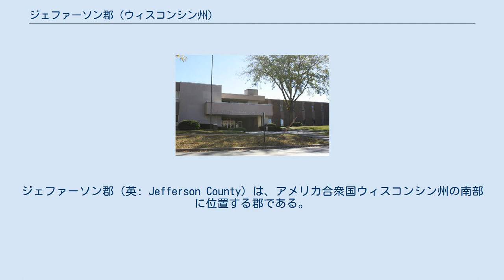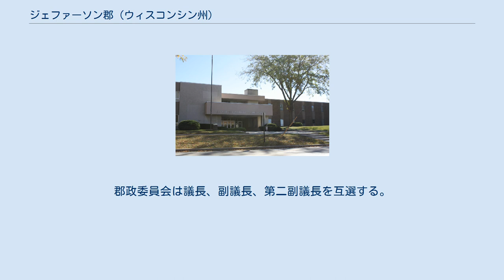ジェファーソン郡 (ウィスコンシン州)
ジェファーソン郡（英: Jefferson County）は、アメリカ合衆国ウィスコンシン州の南部に位置する郡である。
2010年国勢調査での人口は83,686人であり、2000年の74,021人から13.1％増加した。
郡庁所在地はジェファーソン市（人口7,973人）であり、同郡で人口最大の都市はウォータータウン市（人口23,861人）である。
 ジェファーソン郡は、初期開拓者の出身地だったニューヨーク州ジェファーソン郡に因んで名付けられた。
ニューヨーク州ジェファーソン郡の郡庁所在地はウォータータウン市である。
 ジェファーソン郡の立法府は30人の委員で構成される郡政委員会である。
これ以外に選挙で選ばれる7人の役人がいる。
郡全体の党派選挙は11月に行われる。
郡政委員は2年任期であり、春に無党派選挙で選ばれる。
郡政委員会は議長、副議長、第二副議長を互選する。